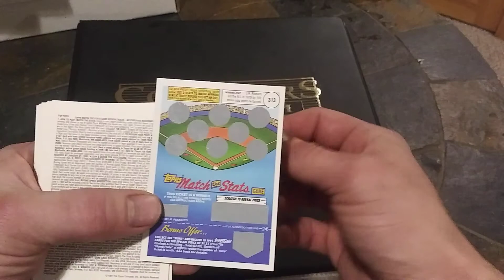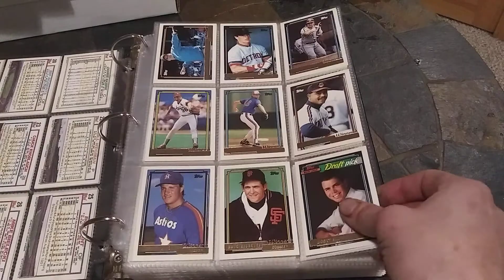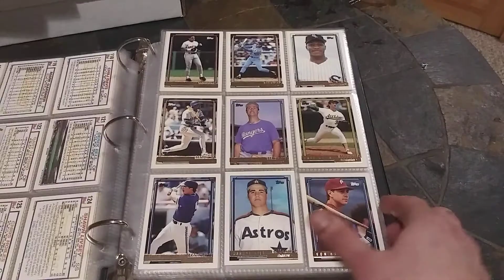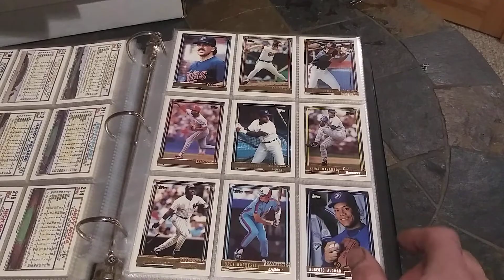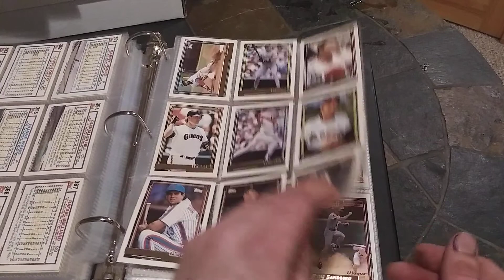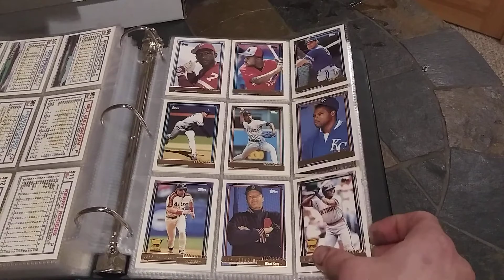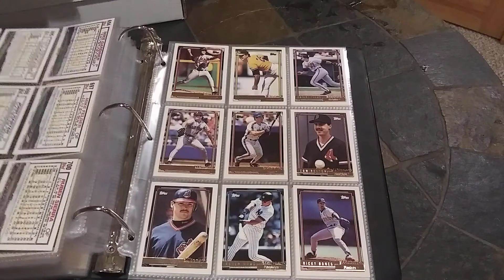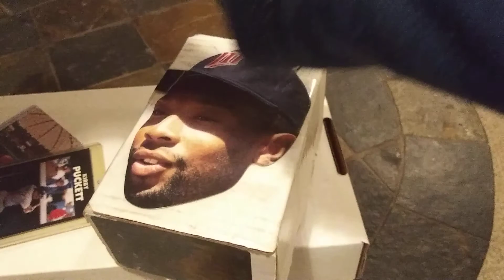finally completed my 1992 Topps gold winner set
took a while to complete the set but I did it about 95% of my own only bought a few cards off eBay pretty sweet set to have